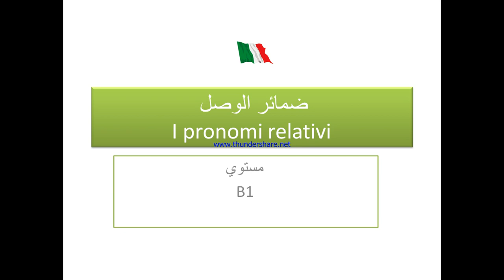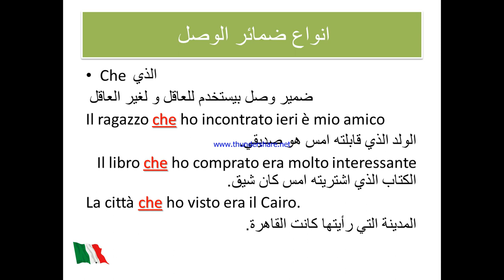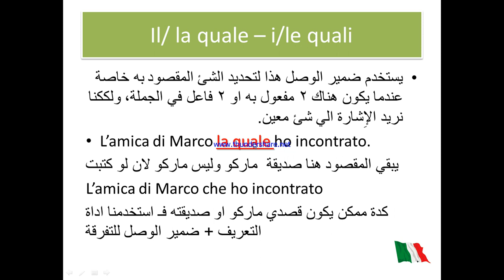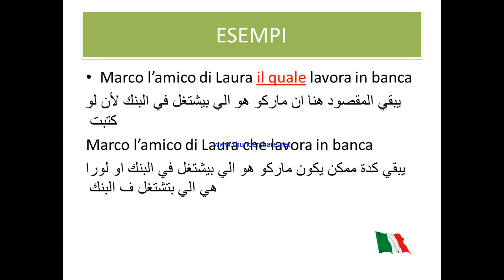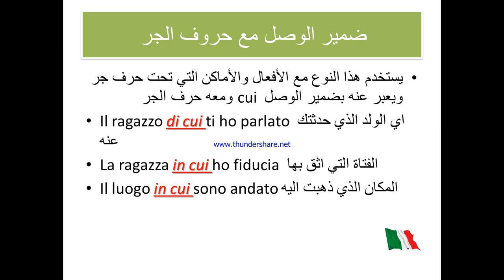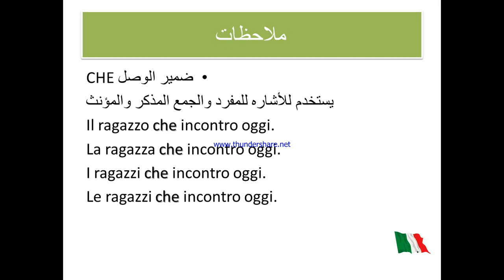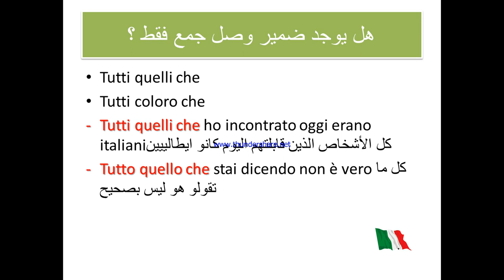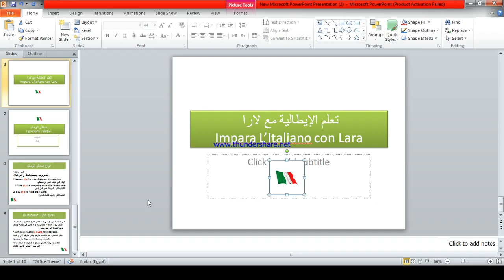شرح ضمائر الوصل في اللغة الإيطالية- I pronomi relativi - مستوي B1